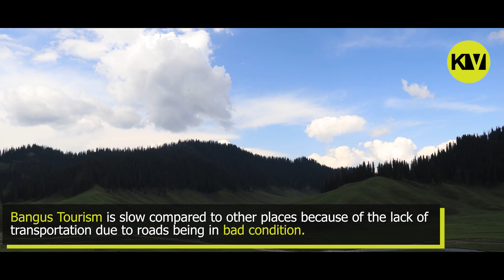Bungus valley: An unexplored destination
A vast meadow and relatively unknown areas of Kashmir, the Bungus valley lies within the Trans-Himalayan area in north Kashmir. The valley is a unique ecological combination comprising a mountain biome, which includes grassland biome with flora at lower altitudes; and Taiga or Coniferous forest.

The valley can prove to be a visitor’s delight if the infrastructure and other facilities are improved and the region made accessible.